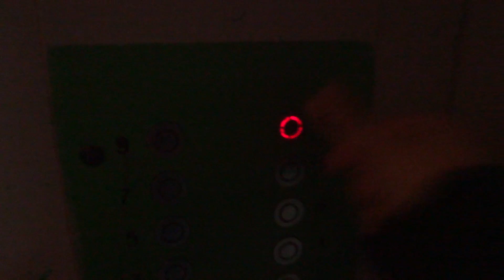Грузовой лифт (Посёлок Калининец), V=1 м-с, г-п 630 кг (8)